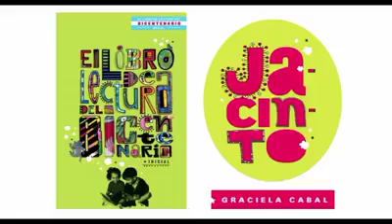Cuentos que viajan "Jacinto" de Graciela Beatriz Caba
Hoy en “Cuentos que viajan” escuchamos:

"Jacinto" de Graciela Beatriz Caba, esta autora fue una reconocida escritora argentina de literatura infantil y juvenil. Este cuento forma parte de la gran selección para “El libro de lectura del bicentenario. Inicial” del Ministerio de Educación de la Nación y la Secretaría de Educación, Plan Nacional de Lectura 2010.

La narradora es Elena Santa Cruz, docente y titiritera.